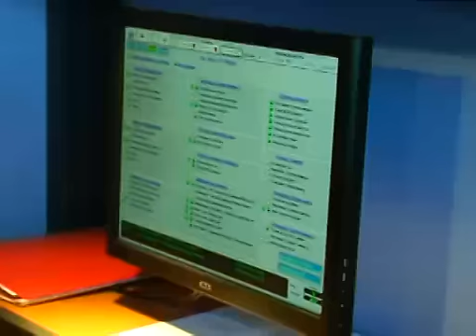Чуйская долина. Казахстан.mp4